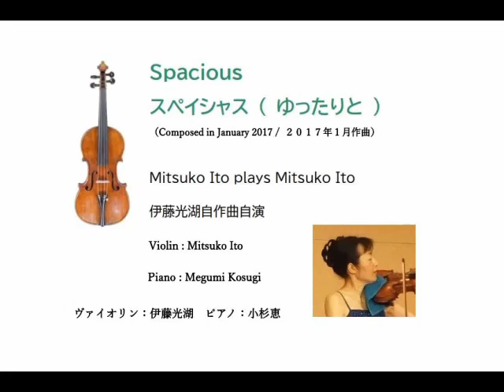Spacious : Mitsuko Ito plays Mitsuko Ito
Pursuit of True Art　真の芸術の追求　～ Mitsuko Ito Official Blog 伊藤光湖公式ブログ ～

伊藤光湖作曲  「スペイシャス （ ゆったりと ）」
ヴァイオリン：伊藤光湖　ピアノ：小杉恵
Mitsuko Ito : Spacious
Violin : Mitsuko Ito  Piano : Megumi Kosugi

２０１７年１月作曲・２０２４年６月２４日ピアニスト宅にて録音（ICレコーダー）
Composed in January 2017 / Recorded at pianist's home on 24 June 2024 (Digital voice recorder)